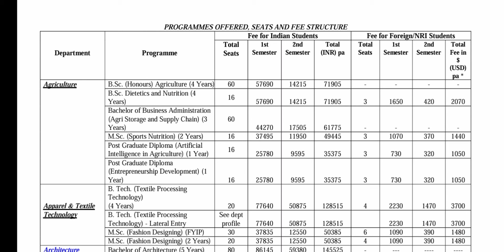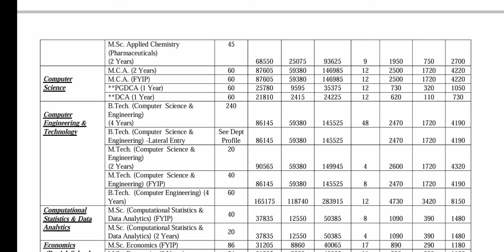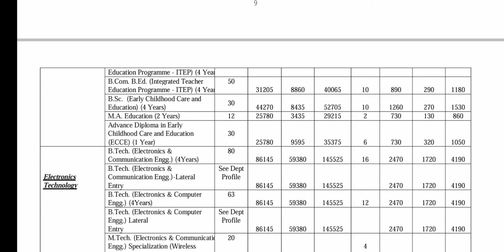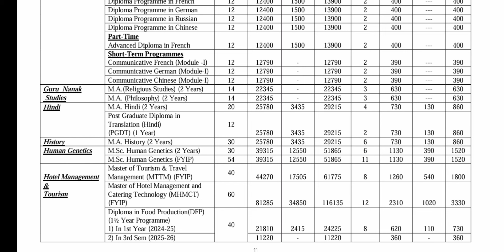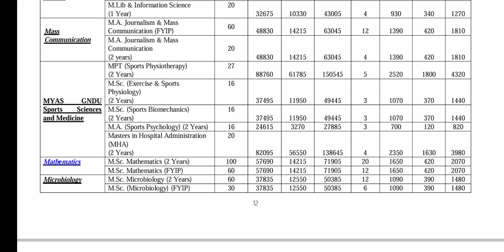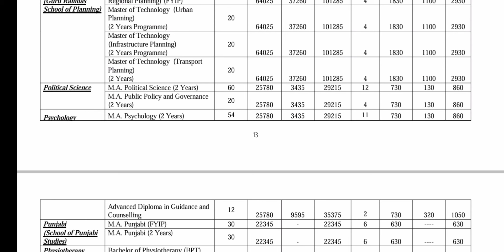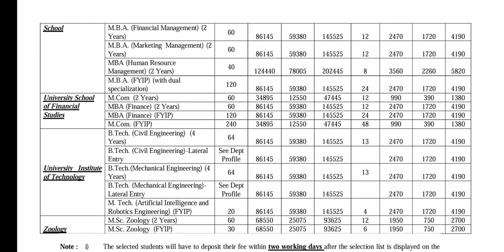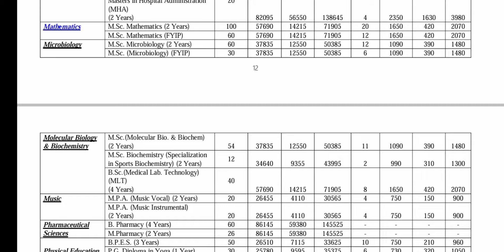GNDU Admission 2024 Open Now 😱 Course List | Seats Available | Fees Structure | Gndu Prospectus 2024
Guru Nanak Dev University Amritsar Punjab
New Session Admission 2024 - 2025

• Gndu Admission 2024 Open
• Gndu Registration 2024 Start
• Gndu Prospectus 2024
• Gndu Course List 2024
• Gndu Seats Available 2024
• Gndu Fees Structure 2024
• Gndu Entrance Exam 2024
• Gndu Entrance Exam Syllabus 2024
• How to fill Gndu Registration Form 2024
• How to fill Gndu Admission Form 2024

✓ Gndu Admission
✓ Gndu Datesheet
✓ Gndu Exams
✓ Gndu Result
✓ Gndu News
✓ Gndu Notification